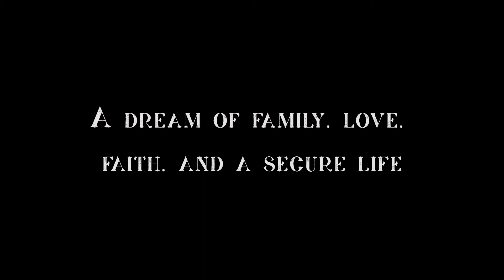Herbert A. - The Story of Us (Trailer #1)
My cousin and I started making this documentary because we wanted to capture and immortalize the stories, emotions, and personality of our grandfather, Herbert A. Ogden.  As we have been spending hours talking with him, reviewing footage and interviews, and reflecting on the impact he has had on our entire family, we realized that we were actually capturing the story of the most successful man we knew.

His success is one of a loving family, a strong and lasting marriage, and a peace and joy about the life he lived that so few of us today know.

Join us over the next year as we continue filming and finish post-production--join us as we learn The Story of Us.